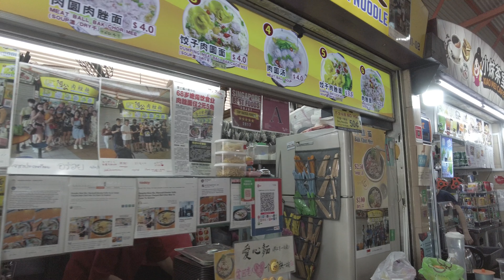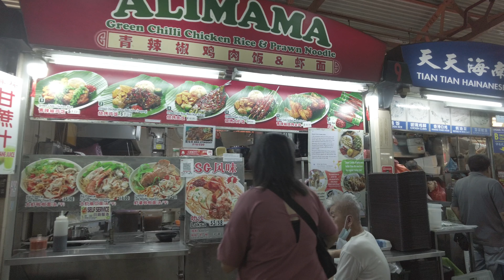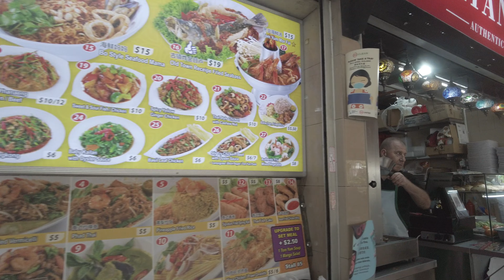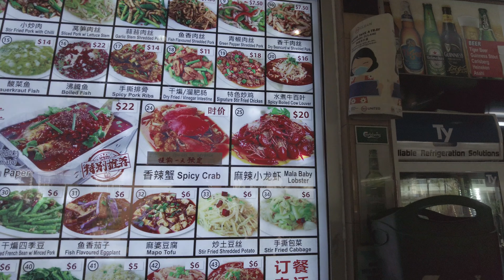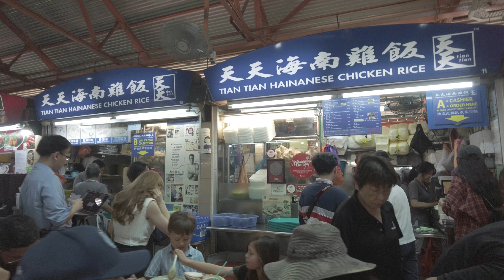POPULAR Maxwell Food Centre Walking Tour~ Singapore Walking Tours [4K]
Maxwell Food Centre is one of the most popular food centres in the CBD region. With a huge variety of food at an affordable price. Want to know more about the place? Watch the video to find out :D

Will try my best to reply to as many comments of yours as often as possible.

Comment your suggested location below to be featured in the upcoming vids!!

Grow Your Profits with Photography Mastery

Instagram ➤ @kitravelhubb